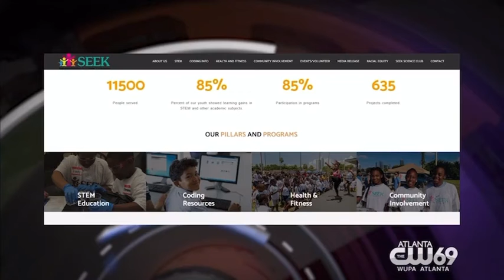Focus Atlanta CW69 with Anike Sakariyawo and STEM/STEAM Education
Founding Executive Direcror -Anike Sakariyawo,
interviewed for Atlanta, GA  news station “Focus Atlanta-CW69.”

She discussed exposing kids to different genres of STEM/STEAM; speaking about the benefits that STEM/STEAM has on children of all ages;
and making it fun with parent engagement. 🧪🧬👨🏽‍🔬👩🏽‍🔬💻

We are working to launch our 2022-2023 after school program in Atlanta, GA

Next dates for STEAMtastic Saturdays, are:
August 20,2022

Credit Placement: Lamont Johnson, CEO of @artdeptpr